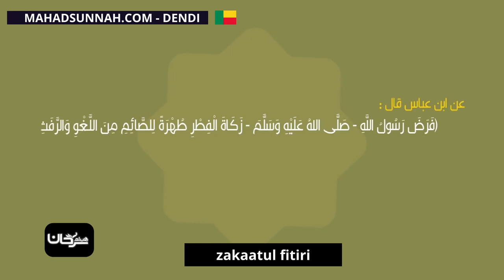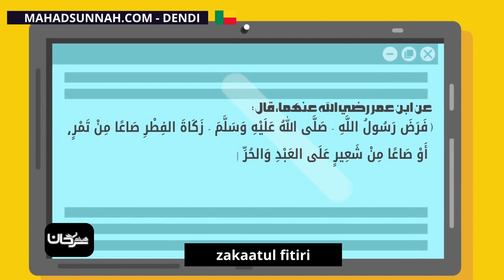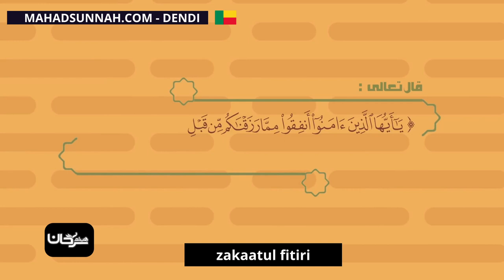zakaatul fitiri, زكاة الفطر